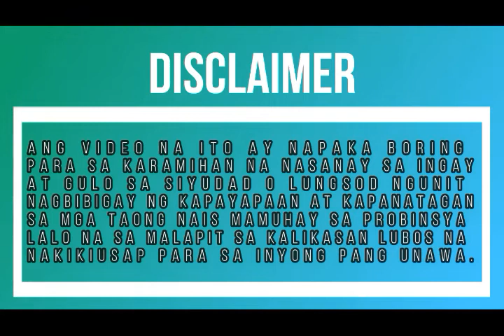Probinsya Vlog Luto sa Kahoy at Pagaalaga ng Native na Manok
Probinsya Vlog Luto sa Kahoy at Pagaalaga ng Native na Manok (late upload)@reinersamboavilaiii
# Old ways
# Old School cooking
# Pampangga's Best
# Introverts
# Introverts on the go!